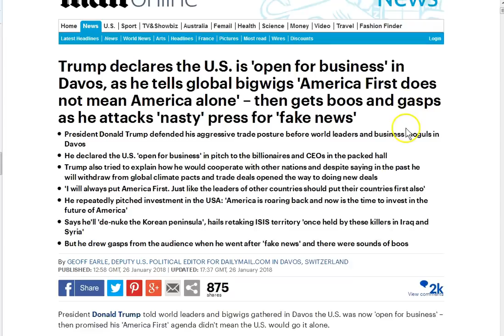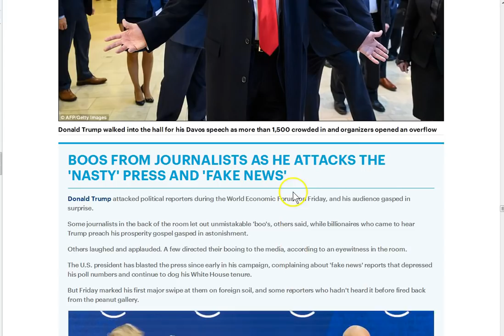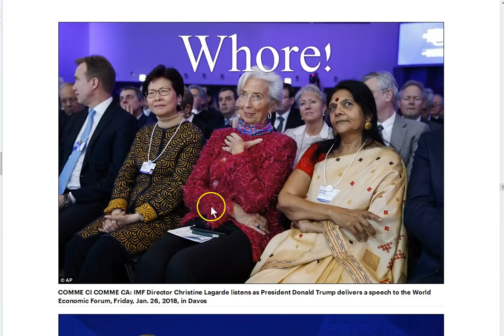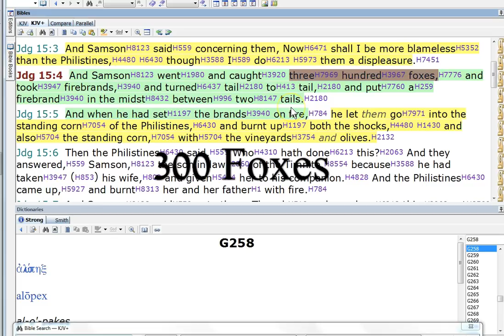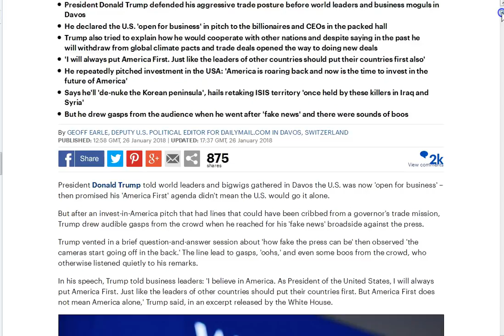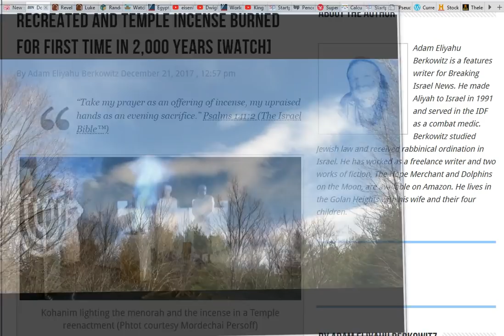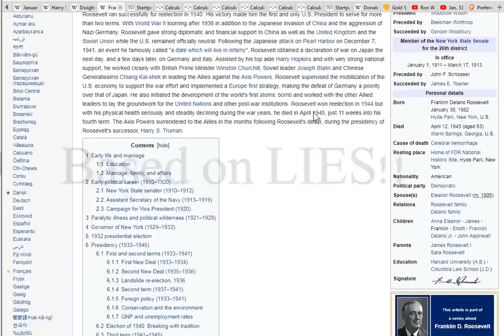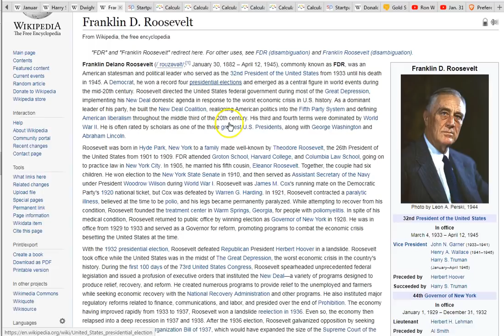300 FOXES Burn Everything! Committee of 300! 300 Days! Mystery Babylon!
This is a warning! The world is about to literally flip UPSIDE DOWN! Get right with your maker by asking Jesus into your heart today! Peace and grace and the love of Christ Jesus to you all...

300 Foxes Burn Everything! FOX=666= Strongs 7776=13! 13! 13!   Rebellion! ( a jackal, burrower )

Amen.